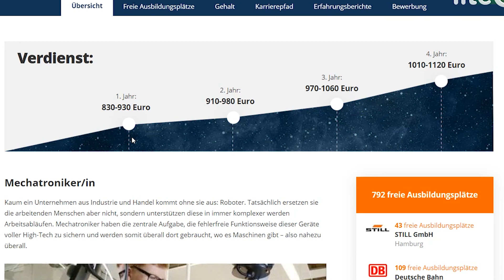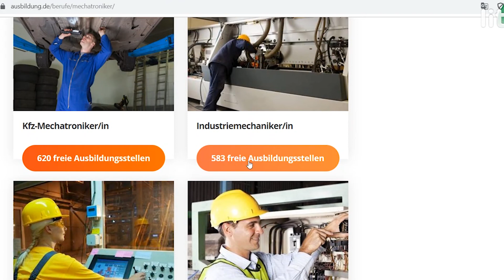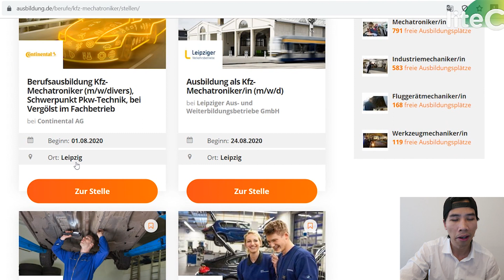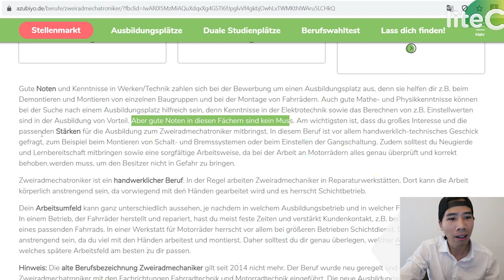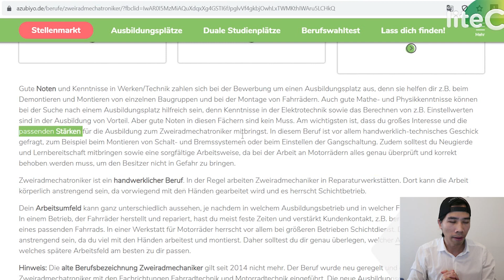Q&A - Du Học Nghề Cơ Khí Điện Tử Ở Đức | ĐIỀU AI CŨNG NGỠ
Hy vọng nhận được sự ủng hộ các bạn.